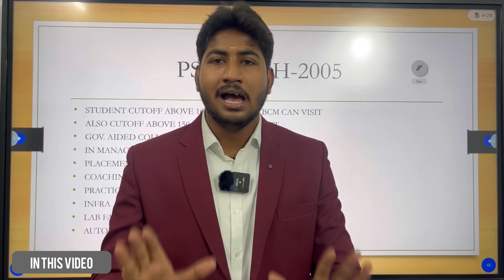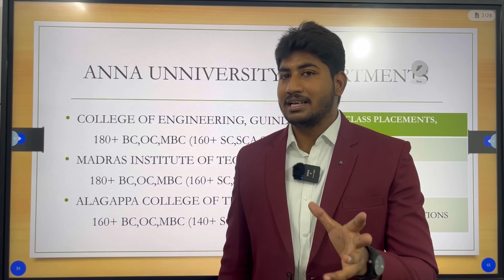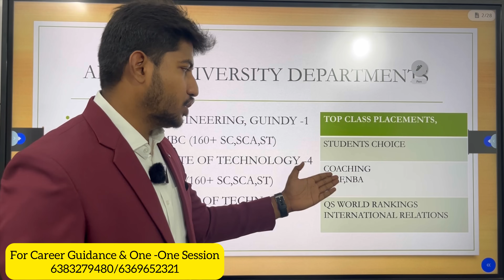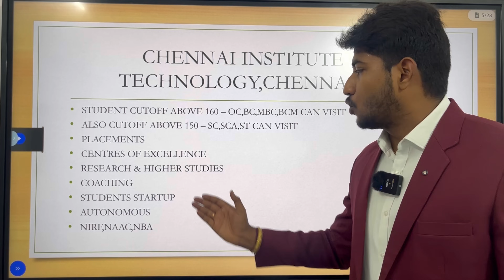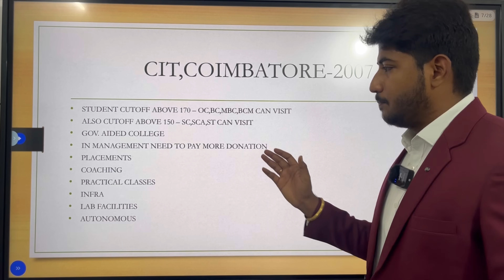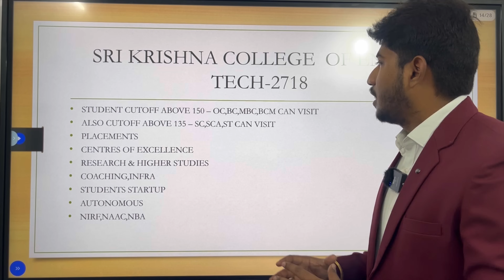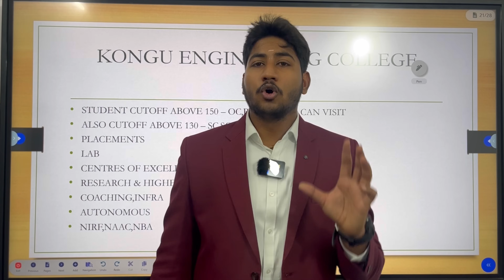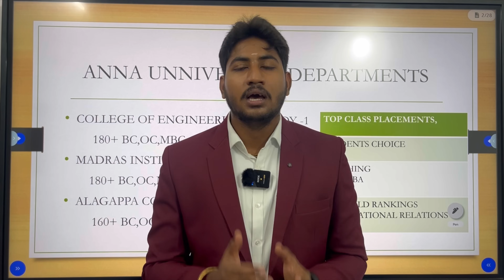Must Visit|கட்டாயம் அனைவரும் நேரில் சென்று பார்க்க வேண்டிய Top 30+ Colleges|TNEA-2024|Dineshprabhu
For College Admissions Guidance & Career Guidance Session:
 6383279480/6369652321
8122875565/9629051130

psgitech